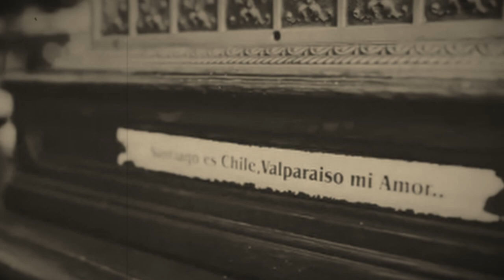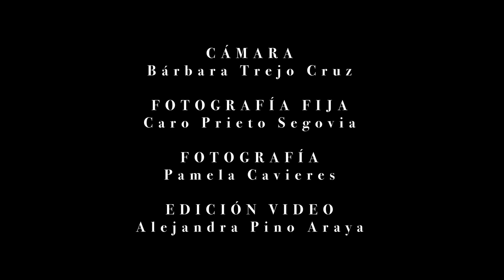Peces Rojos Videdanza 2023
Peces rojos es el nombre del remontaje audiovisual de la obra coreográfica dirigida por Marcela Rendic para el elenco estable de la compañía de danza Balmaceda Arte Joven en el año 2014. El montaje de esta obra emerge desde la crónica de Carlos Pezoa Véliz, la "Plaza de la Miseria" es el texto que hace referencia a la mítica Plaza Echaurren de Valparaíso,  a principios del siglo XX.
La obra coreográfica sumerge  en la observación del lenguaje verbal y corporal de los transeúntes que recorren a diario este espacio de dispersión, convivencia y supervivencia en el barrio puerto.
Después de 8 años del estreno, nos hemos vuelto  a reunir con el elenco original para remontar la obra en formato audiovisual desde la integración de dimensiones antropológicas, escénicas y digitales.
Dirección y coreografía: Marcela Rendic @marporteno
Producción: Elías Araya @elias_araya_oyanedel
Intérpretes:
Cami Rojas @camil_mov
Paula Sofía @paulasofi.a
Simone Olmos @simoneconstanza
Mona Fritis @monito_free
Ale de las Flores @aledelasflores

Cámara: Bárbara Trejo C. @barbara.trejo.cruz
Edición: Alejandra Pino A. @alepinocine
Fotografías: Caro Prieto S. @caro.prieto.segovia
Fotografías: Pamela Cavieres @pamealejandra.photos
Arrepentida Jorge Negro Farias
Música Original:  Quim Font
Locacion: Bar La Playa de Valparaíso